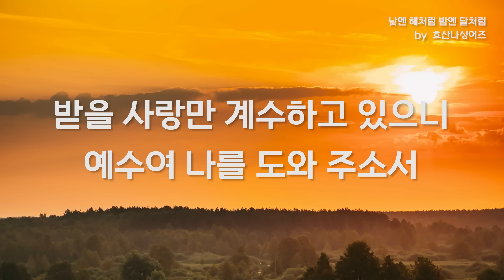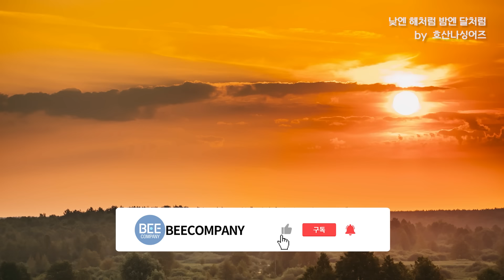[1시간반복 찬양듣기] 낮엔 해처럼 밤엔 달처럼 by 호산나싱어즈